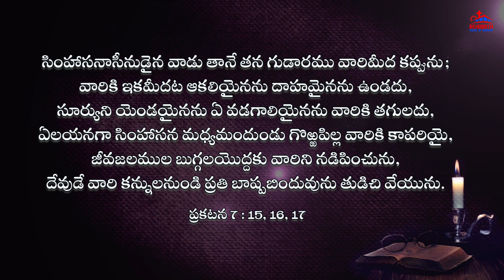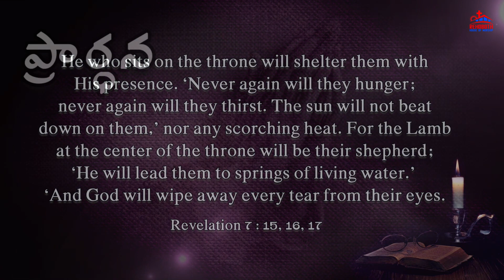Today's Promise of God|| ఈ రోజు దేవుని వాగ్ధానము|| Daily Bible verse|| Encouraging Bible verse